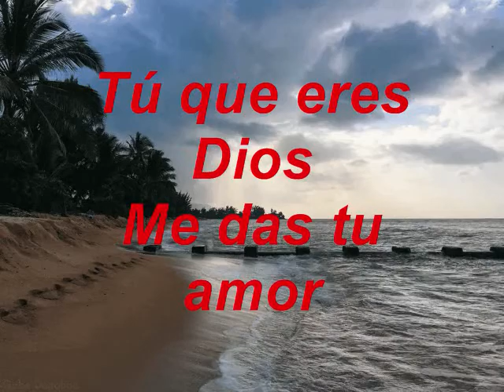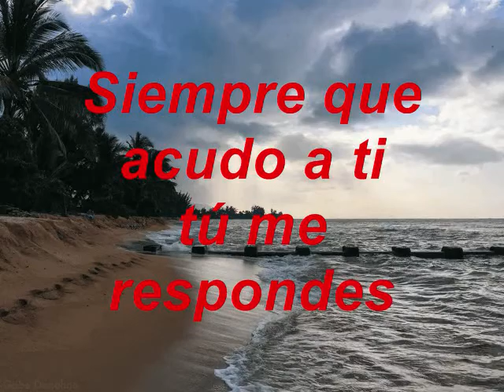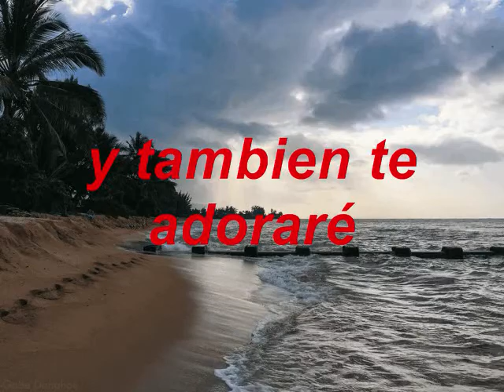Grande Es Tu Amor SAX